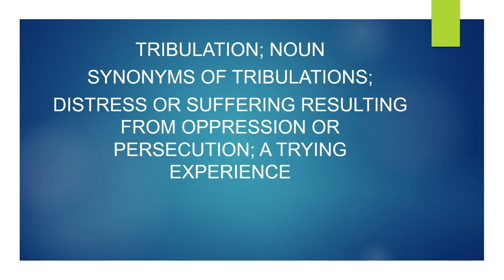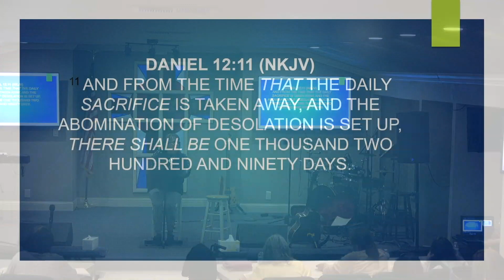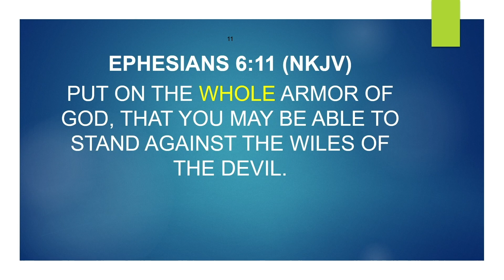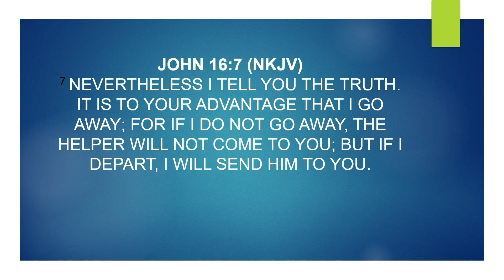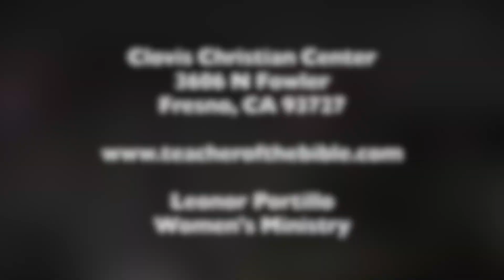In the Midst of Chaos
Leonor continued teaching what it is like in the last of the last days.  Using Matthew 24 she shared the signs that are going to and already are taking place and what we need to do to stand in the midst of this chaos.  Jesus warned us about these things and told us to watch for the signs of His coming. We are seeing many of these signs happening today.  Jesus warned us that these things would happen, not for us to fear but to be watchful and ready.  Matt 24,  Daniel 7: 13-14